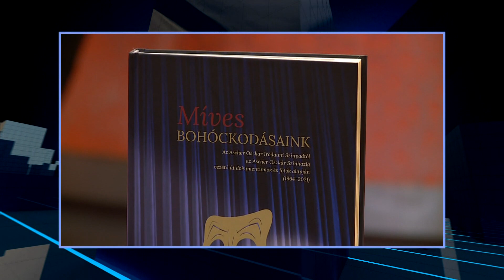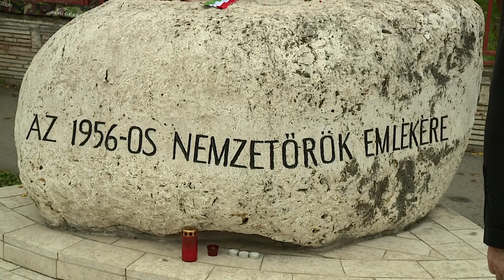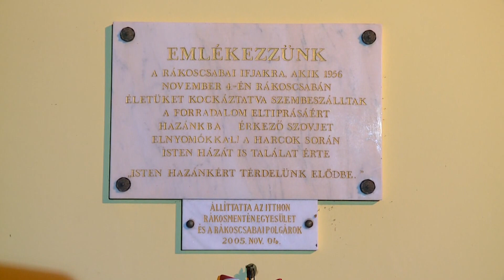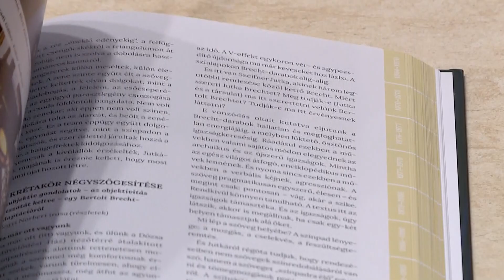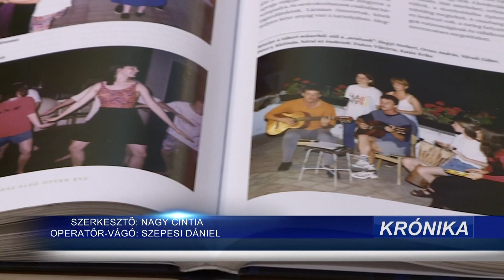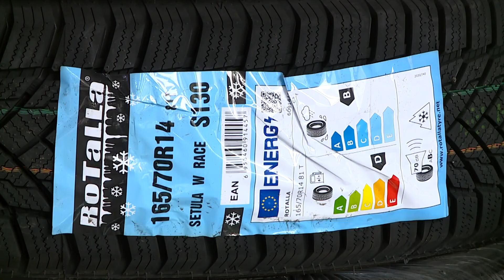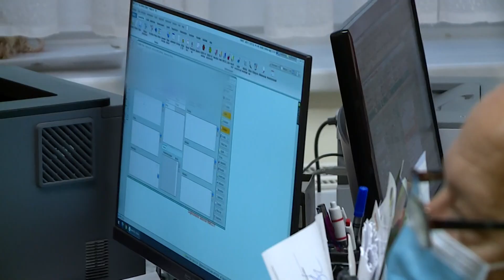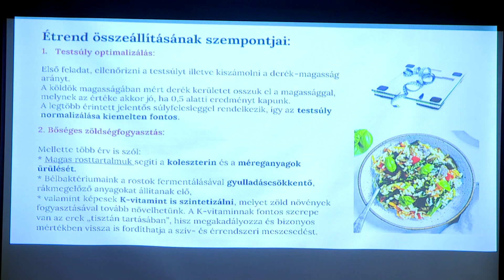Rákosmenti Krónika (2022.11.08.) - TELJES ADÁS